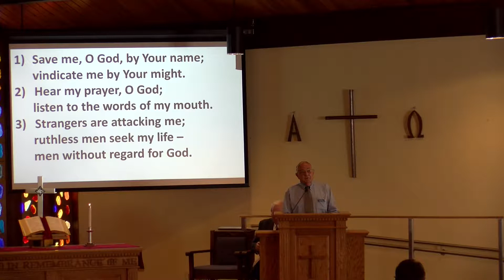Prayer Defined - 6-10-18